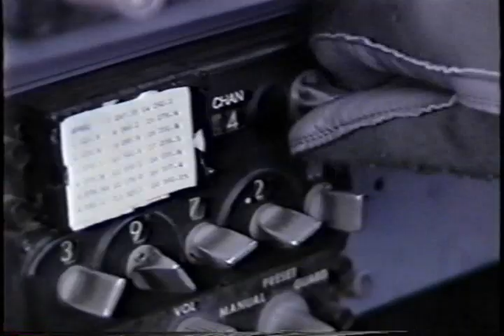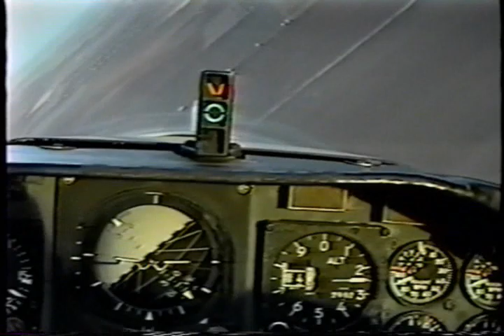USAF UPT - T-38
Air Force Undergraduate Pilot Training Featuring the T-38